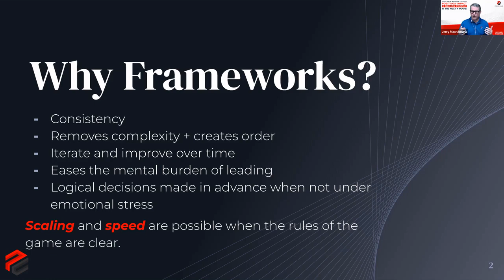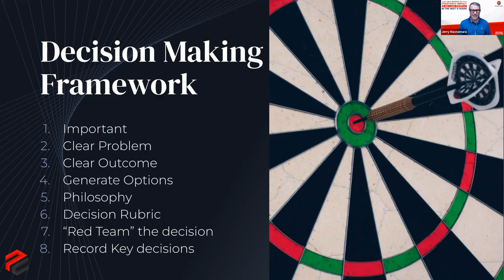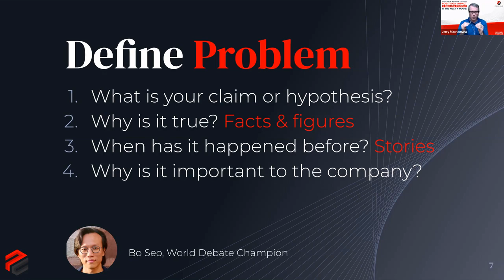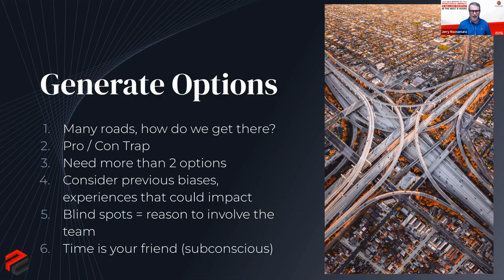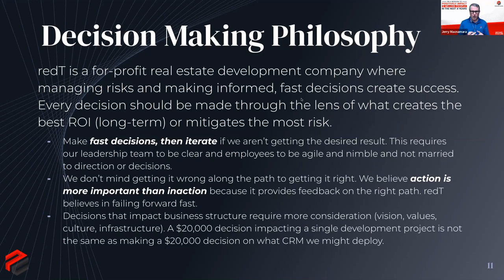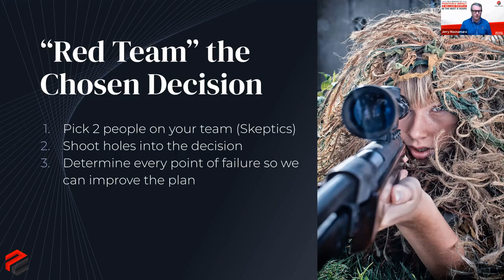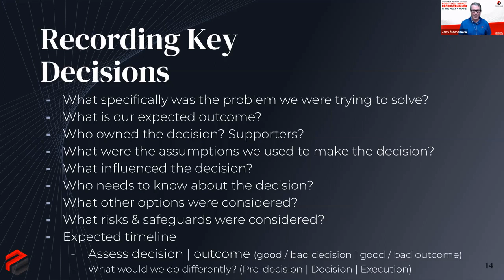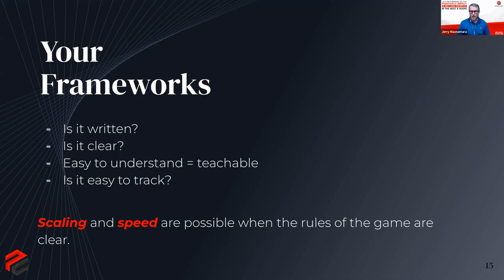Ep 52 | From Chaos to Clarity: Your Guide to Implementing Decision-Making Process- that WORKS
Do you ever find yourself struggling to make decisions in your business? Whether it's choosing which project to pursue or deciding on the best way to allocate your resources, decision-making can be a challenging process. But it doesn't have to be that way. In our upcoming episode of the Best Places to Lead Show, I'll be sharing my top tips for implementing a decision-making process that really works.

In this week’s episode, I'll walk you through the steps you need to take to make well-informed decisions that can move your company forward and create a process that helps you stay focused, confident, and in control even when faced with difficult choices.

During the show, I covered the following topics:

  • How to weigh short-term vs. long-term benefits while staying aligned with your business goals and values
  • Key steps to follow to ensure your process is transparent, inclusive, and effective.
  • Best practices for communicating the decision in a clear and empathetic manner.

Whether you're facing a major strategic decision, navigating a crisis, or simply looking to improve your everyday decision-making processes, listen to this!

Don't miss out on all the good stuff that is coming your way!